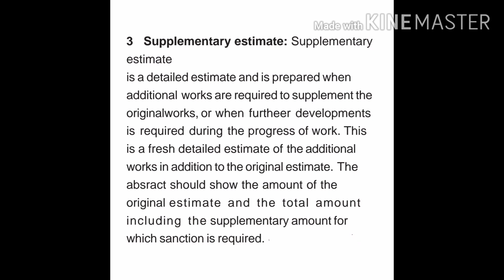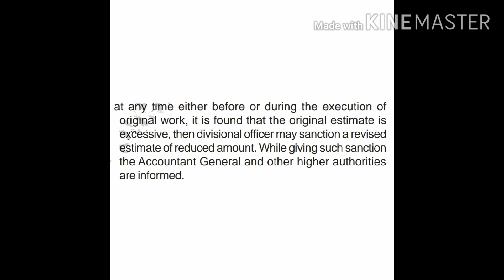Supplementary estimate and supplementary revised estimate Malayalam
Supplementary estimate and supplementary  revised estimate